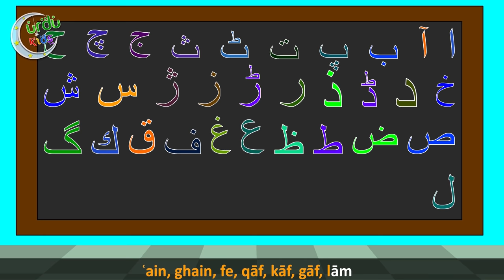Ten Little Animals Jumping on The Bed in Urdu | دس چھوٹے جانور | Urdu Nursery Rhymes for Children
Ten little animals jumping on the bed song in Urdu version for all our Urdu lovers! Learn the names of animals in this fun and innovative way! Sing along, learn and enjoy! :) Check out our remaining Urdu rhymes collection as well like Learn Urdu alphabets and words, Titli hoon mai titli hoon, Utho Beta and more!

Lyrics:
Das chote jaanwar koodne lage,
bandar(monkey) gir gaya ,lag gayi sar pe,
billi(cat) phone lagai doctor ko, woh bole,
Phir se koodna nahi aise!

Nau chote jaanwar koodne lage,
billi gir gayi ,lag gayi sar pe,
sher(lion) phone lagaya doctor ko, woh bole,

Aath chote jaanwar koodne lage,
sher gir gaya ,lag gayi sar pe,
khargosh(rabit) phone lagaya doctor ko, woh bole,

Saath chote jaanwar koodne lage,
khargosh gir gaya ,lag gayi sar pe,
chooha(mouse) phone lagaya doctor ko, woh bole,

Che chote jaanwar koodne lage,
chooha gir gaya ,lag gayi sar pe,
kutta(dog) phone lagai doctor ko, woh bole,

Paanch chote jaanwar koodne lage,
kutta gir gayi ,lag gayi sar pe,
gadha(donkey) phone lagai doctor ko, woh bole,

Chaar chote jaanwar koodne lage,
gadha gir gaya ,lag gayi sar pe,
gainda(rhinocerous) phone lagaya doctor ko, woh bole,

Teen chote jaanwar koodne lage,
gainda gir gaya ,lag gayi sar pe,
gaee(cow) phone lagaya doctor ko, woh bole,

Do chote jaanwar koodne lage,
gaee gir gaya ,lag gayi sar pe,
haathi (elephant) phone lagai doctor ko, woh bole,

Ek chota haathi koodne laga
Woh gir gaya lag gayi sir pe,
bandar phone lagaya doctor ko , woh bole
Jaldi se sab sojao chup chap se!